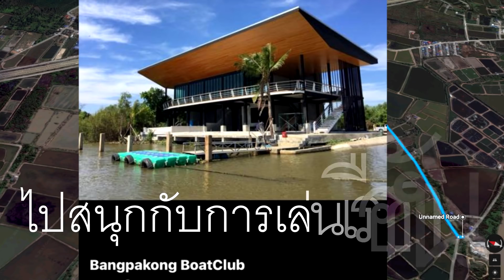ตกปลากับ aen l ทริปเล่นเรือตกปลา ตกปลาบางปะกง 2560 ซาบิกิโสก ปลาสีขน ชูลง ข้างเหลือง กุเลา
ไมโครจิ๊ก3กรัม5กรัม
โยกุ้ง โยตกหมึก WOLF X
คันสปินนิ่ง เบิร์คเลย์ คัทเทิ้ลฟิช 802
กล่องใส่อุปกรณ์ตกปลา เลเซอร์
แว่นยิงปลา เลนส์สีชา ตัดแสงสะท้อน